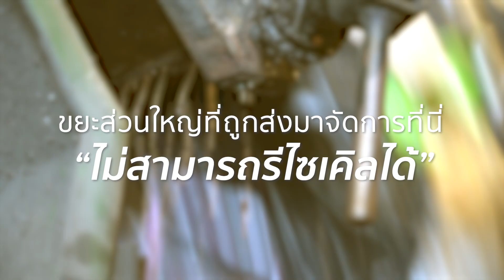เปลี่ยนขยะกรุงเทพฯ 500 ตัน/วัน ให้เป็นไฟฟ้า!🏭⚡ l ZERO WASTE THAILAND [KongGreenGreen]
เปลี่ยนขยะกรุงเทพฯ 500 ตัน/วัน ให้เป็นพลังงาน ⚡️🔥 ที่โรงกำจัดขยะผลิตไฟฟ้า หนองแขม
ดูจบแล้ว อย่าลืมช่วยกันลดและแยกขยะ ♻️
ช่วยกันแชร์ บอกต่อความรู้ดีๆ
หรือคอมเมนต์มาคุยกันด้วยน้า💚